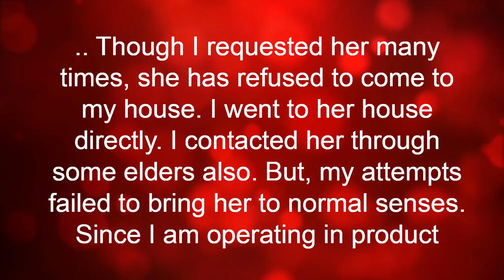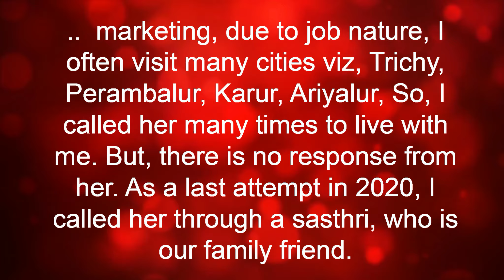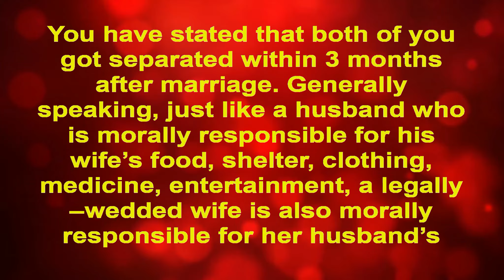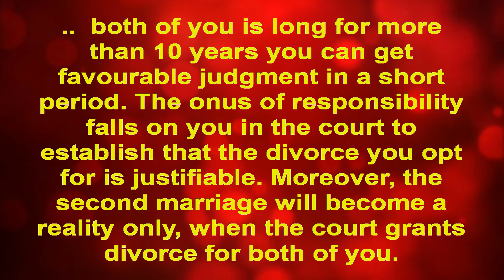Wife is separated last one year, she leads a separate life. Can I remarry another woman?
My age is 52. For the last 1 year, my wife is separated from me and she leads a separate life. Can I remarry another woman?

Legal Q&A Tamil Channel for Lawyers Line Tv dealing with unimaginable, sad experiences of different types of pubic and ofcourse smart solutions legally in a very simple way. It would definitely, certainly 100 percent helps all of us in our daily competitive challenging life.

This is a channel would be useful like a friend... a guide... a soulmate... a well wisher throughout our life.

We assure being member of this channel would feel confident to face boldly, smartly, legally all type of situational challenges.